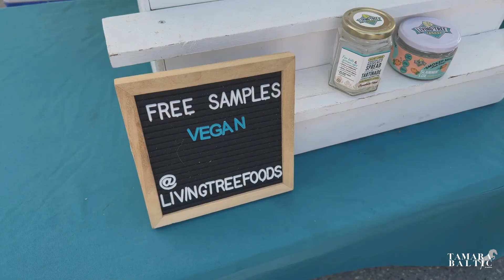Experiencing Logger Fest For The First Time In Squamish, BC